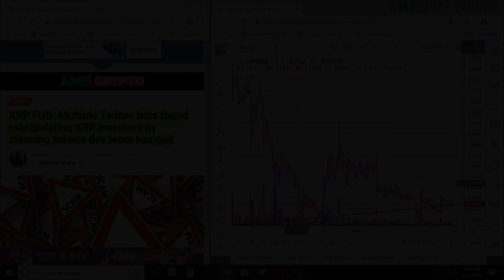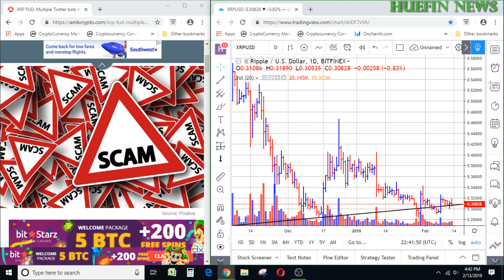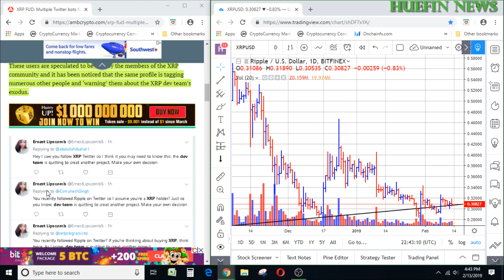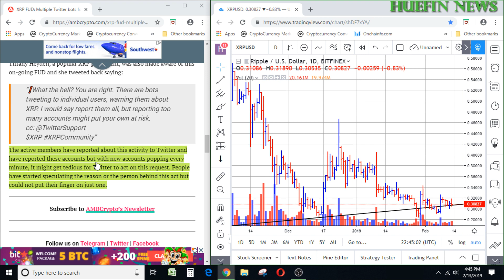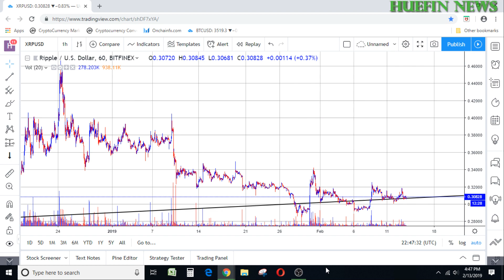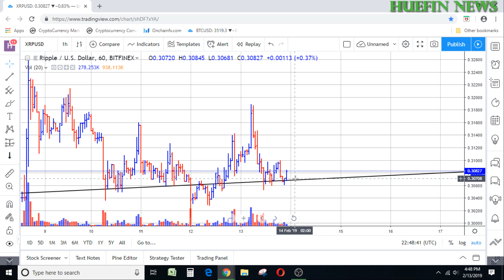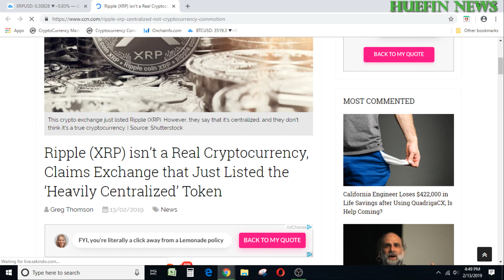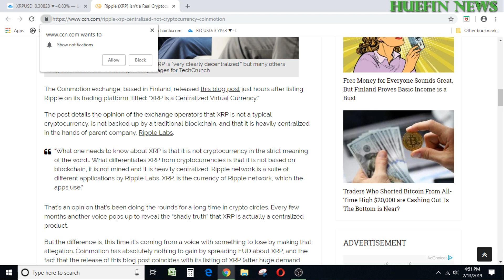XRP FUD ALERT!!!!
XRP FUD ALERT! IS FEAR, UNCERTAINTY, AND DOUBT KEEPING XRP FROM MOVING HIGHER. WATCH THIS VIDEO TO SEE WHAT ALL THE FUD IS ABOUT.